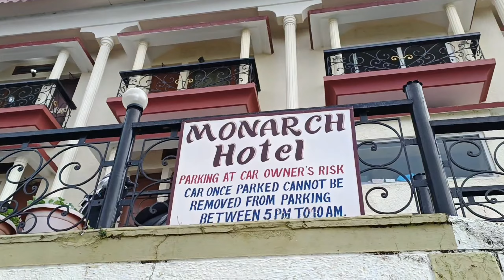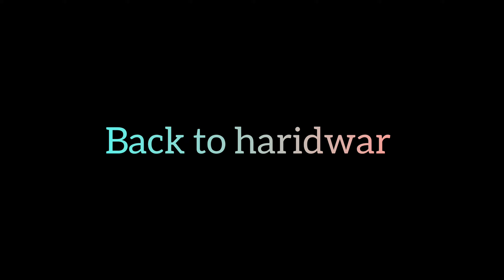Haridwar to Mussoorie | Last Day | Travel Vlog | DVerse | 2023